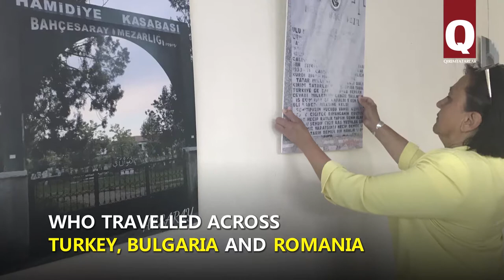Life of Crimean Tatar diaspora depicted on old photos presented in Eskishehir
Crimean Tatars who migrated from Crimea in XVIII-XIX centuries haму saved their culture and traditions. Their life is depicted on old photos, presented at an exhibition in Eskishehir, Turkey. It was initiated by a Crimean journalist Zera Bekirova